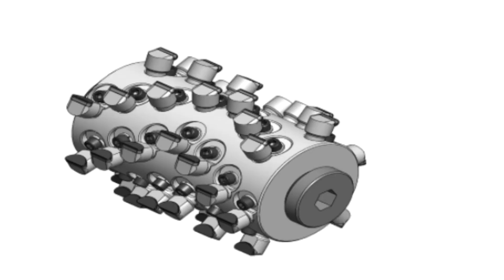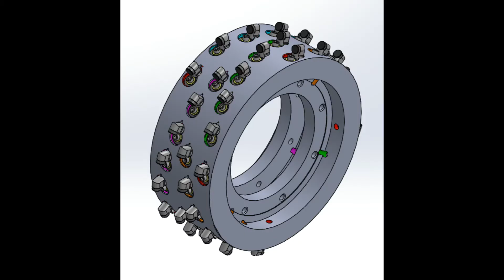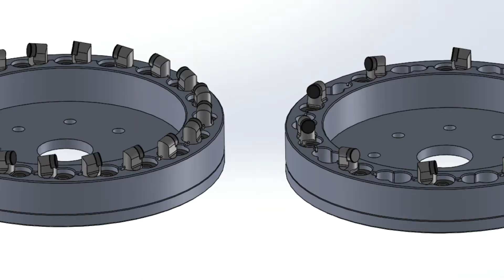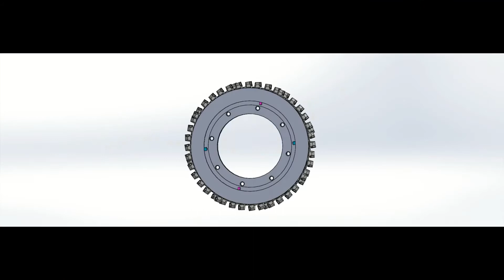Keystone Engineering's Pavement Markings and Removal - RS Drum System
Keystone Engineering provides products for pavement marking and removal.  The RS Drum System provides grinding, grooving and inlay capabilities, maximizing cutting capabilities for a smooth and uniform surface.  Bits can be added or removed to vary the cutting width.